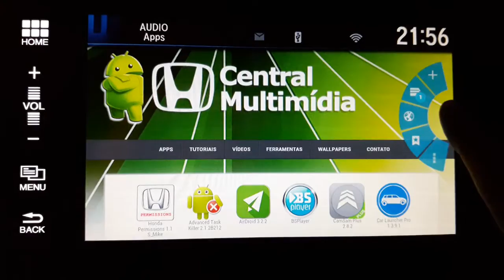Adicionar atalho para website CMDroid.com